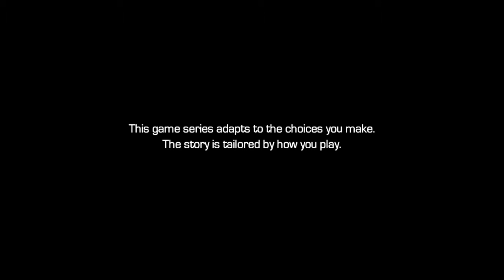Telltale Games Guardians of the galaxy recording IS FINALLY WORKING DAMMIT LOL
its been SOOO long since ive recorded on this PC and im so happy this worked because i love putting my content on youtube its sooo fun to me and i hope U all enjoy sorry its short